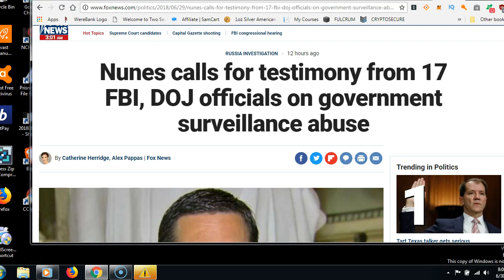Nunes calls for testimony from"17" FBI & DOJ officials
Thank you If you have any questions or want to make sure you get notified when I upload you can email me: Watch my videos on bit.tube and we both get paid almost instantly The link to my channel is Nunes calls for tesimony from '17' FBI, DOJ officials on FISA abuse during 2016 election.
Bitcoin:1NmS6jorGMcK1ExArskCcNQUbMhEXdLVzi
Ethereum:0x43b2e358aec8a09bcb0dac883a6e7794715bb220
Electroneum: etnk8dJZU3cZSAMiKf7rGuE7jVGQsRAiEPpbVM8CkiDEKMTSm5WeJGUZRfnQggqAYZagKwYiV3vWU35QfCndp1tU8xz7dYfS8N
Litecoin:LPTaNBrGZ2pvrnQUcYnmLXJd65Ho8WbTJv